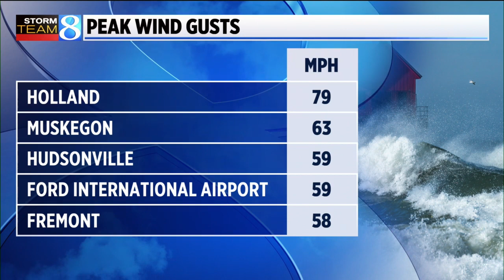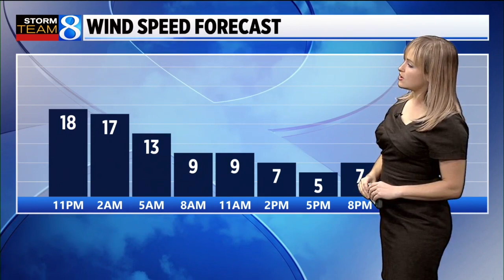Peak wind gusts in West Michigan Thursday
Peak gusts of 79 mph were reported in Holland and 63 mph in Muskegon. (Dec. 16, 2021)